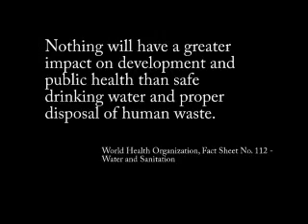Not Acceptable Here, Not Acceptable Anywhere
By Anthony Van Pham and the Oxfam Toronto Community Group